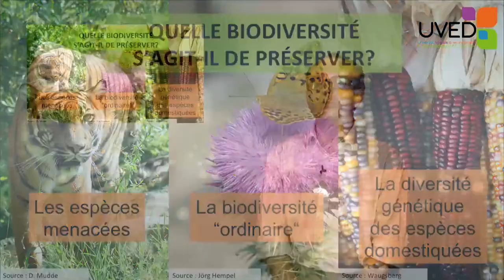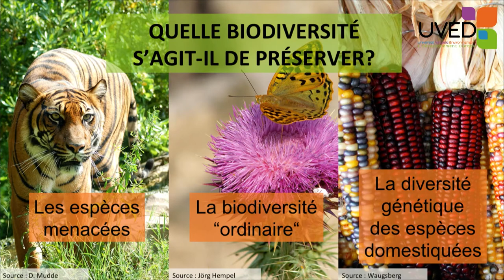Différents enjeux de préservation de la biodiversité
Denis Couvet présente les raisons pour lesquelles la préservation de la biodiversité a du sens : sa valeur intrinsèque, la fonctionnalité des écosystèmes et son potentiel évolutif.. Dans un second temps, il propose une compartimentalisation de ces objectifs de préservation : espèces menacées, biodiversité ordinaire, espèces surexploitées, en lien avec différents territoires de gestion, des espaces protégés aux villes.